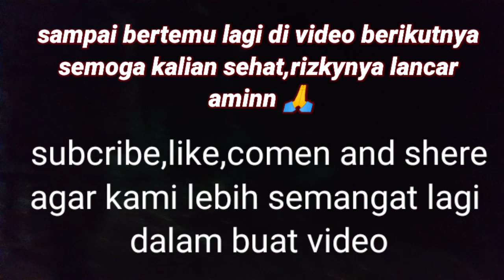Singo barong penunggu punden randu agung Singosari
Tamu tak di undang
singo barong penjaga punden
perkumpulan pusaka